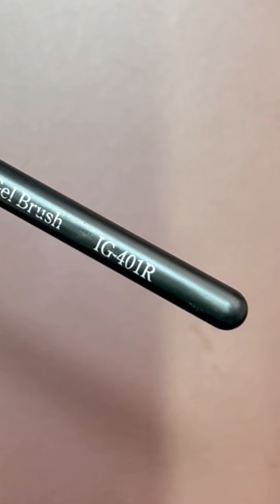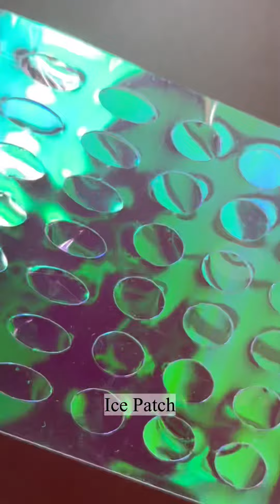우루우루 버블네일! 더 투명하고 반짝이게 하는 방법 공개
아이스젤이 알려드리는 버블네일 하는 방법 공개!
버블네일 HOW TO / バブルネイル / Bubble nail

버블네일 기획 상품 40% 할인중 [한정수량 판매]

*본 영상은 핸드폰 세로모드에 최적화 되어 있습니다.
*설정에서 전체화면 모드로 시청하시기를 추천드립니다.